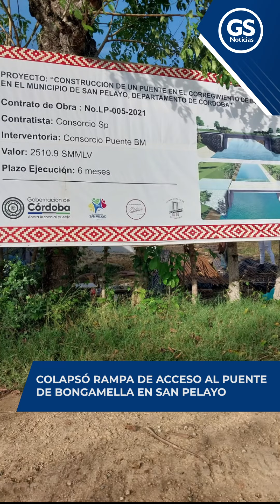Colapsó rampa de acceso al puente de Bongamella en San Pelayo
Regionales La
y la Alcaldía de SanPelayo harán inspección sobre el puente de Bongamella que sufrió un serie deterioro en la rampa de acceso y que podría poner en riesgo la estructura de esa obra que hace menos de un año se inauguró con una inversión de $2.600 millones